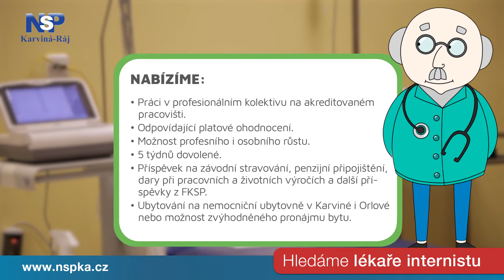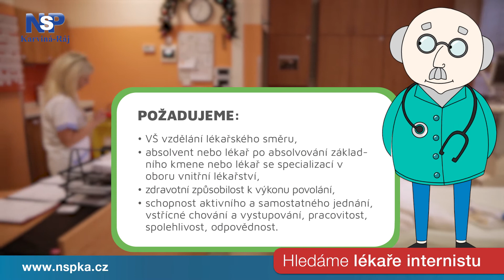INTERNISTA - NEMOCNICE s POLIKLINIKOU KARVINA RAJ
Lekar internista na oddeleni